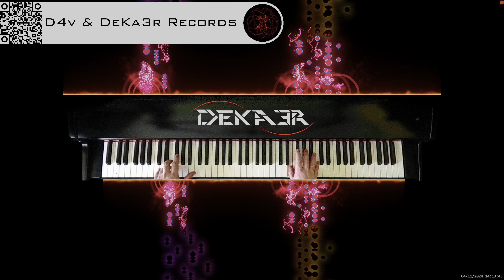🔴 irl 🎹 BALLAD OF LOVE - MÚSICA • PIANO MUSIC • PRODUCER • COMPOSER